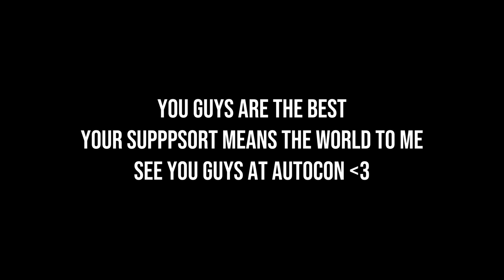RHD NSX GETS AGGRESSIVE FRONT LIP - DIY INSTALL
All proceeds go to the channel to either replace/bring the WRX back!

We will still be at autocon! Which means we have to get Sean's car ready to go! Today we are installing the aggressive Marga Hills front lip on his RHD NSX.

MOD LIST
*2015 Subaru WRX*
Tomei Exhaust
Invidia Catless Downpipe
Fujitsubo Headers
ETS intake
Cobb AP
Pro Tune

-My GFX artist: